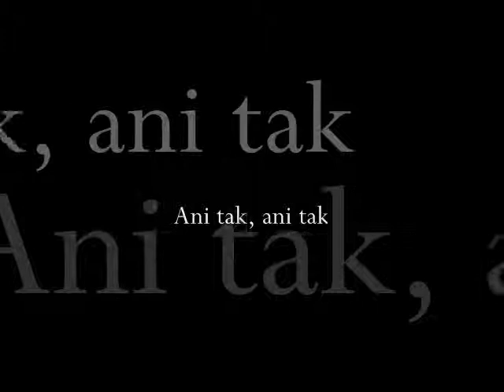Ani tak, ani tak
Melánia Olláryová
Antológia Slovenský Retro Hudby / Slovak Retro Music Anthology, (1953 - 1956), Volume 7

Buylinks

Tracklist

 1   Išiel furman do liptova Bohuš Hanák
 2   Svadba na salaši Jozef Šesták
 3   Daleko, daleko Rudolf Cortés
 4   Jediný pohľad Tvoj Melánia Olláryová
 5   Nebolo to náhodou Melánia Olláryová
 6   Za našou dedinou (Lístoček z brezy) Melánia Olláryová
 7   Ani tak, ani tak Melánia Olláryová
 8   Nehnevám sa na Teb Melánia Olláryová
 9   Po celý deň sa teším Melánia Olláryová
 10   Ako vták letí vdiaľ Viera Palátová
 11   Vám o láske spievam Jozef Borároš
 12   Ty niesi môj typ Gabriela Hermélyová
 13   Marína Jozef Kuchár, Zenský zbor
 14   Bola noc Karol Vlach
 15   Dieťatko Melánia Olláryová
 16   Malé medvieďa Melánia Olláryová
 17   Môj manžel Gabriela Hermélyová
 18   Májovou záhradou Gabriela Hermélyová
 19   Nikomu nezávidím Gabriela Hermélyová, Jozef Kuchár
 20   Zavri oči krásna Melánia Olláryová
 21   Do videnia v spomienkach Melánia Olláryová
 22   Mne sa iba taký páči Melánia Olláryová, Miloš Mark
 23   Nie som žiarlivá Gabriela Hermélyová